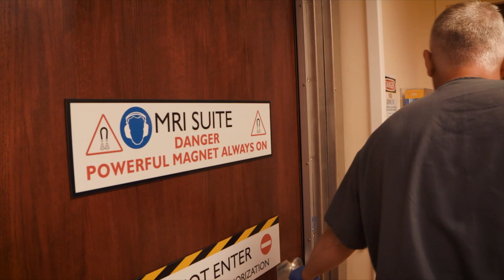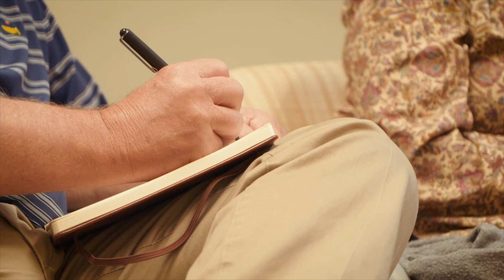YFM Episode 3 - Awake Brain Surgery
From episode 3 of "Your Fantastic Mind" - Daniel just graduated from Auburn University when he was felled by debilitating headaches. Scans showed a tumor the size of a lemon, right near his language communication center. We followed Daniel as he underwent wide awake brain surgery to remove the tumor. Daniel is awakened during surgery for two hours and speaks the entire time, guiding neurosurgeons who are removing the tumor, while working to preserve his language. The tumor wound up being glioblastoma and we follow Daniel and his parents through to the post-surgery meeting with the doctor.